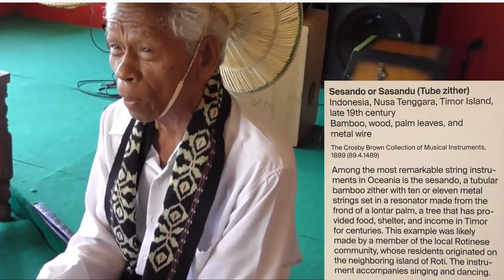Metropolitan Museum of Art: Musical Instruments 7 - Sasandu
Sesando or Sasandu, from West Timor

All my videos of music are on the playlist — look at the list on the right (on a computer anyway), and scroll down for the latest.